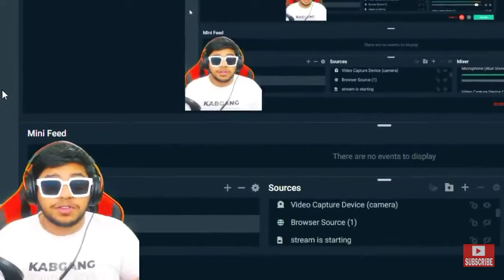KINGANBRU REACTION ON DYNAMO PAT SE HEADSHOT PUBG MOBILE#pubgmobile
lets have some fun don't miss updates

My SPECS :-
- Intel(R) Pentium(R) Duel Core CPU
- 12GB Corsair RAM
- G4400 @ 3.30GHz  3.30GHz Motherboard
- NVIDIA GeForce GT610 2GB Graphics Card

1. Official PUBG on Mobile
100 players parachute onto a remote 8x8 km island for a winner-takes-all showdown. Players have to locate and scavenge their own weapons, vehicles and supplies, and defeat every player in a graphically and tactically rich battleground that forces players into a shrinking play zone. Get ready to land, loot, and do whatever it takes to survive and be the last man standing!

2. High-quality Graphics and HD Audio

3. Realistic Weapons

4. Travel in Style

5. Team Up with Friends

6. Fair Gaming Environment

PUBG TAGS
player unknown battle ground in hindi dubbed" "pubg mobile" "Indian gamer" "pubg ps4" "wwe battleground" "wwe battleground 2018 predictions" "wwe battleground tickets 2019 results" "latest wwe battleground resultspubg invitational"